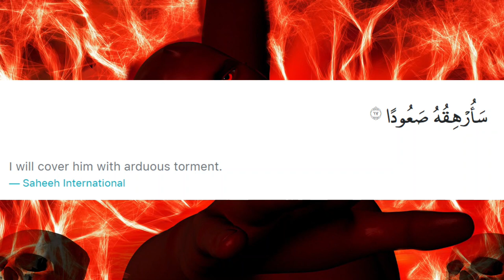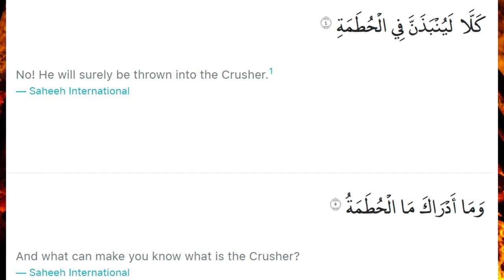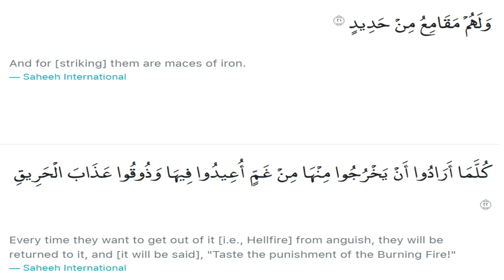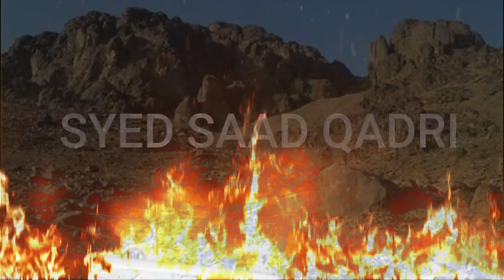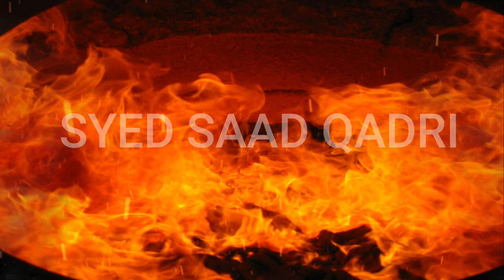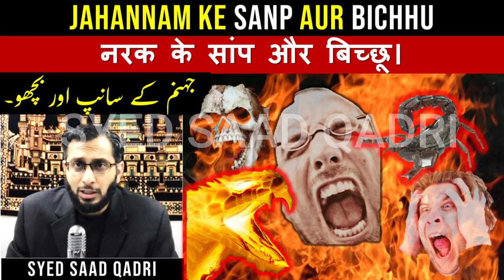Jahannam ke sanp aur bichhu | Hell Snakes and scorpions